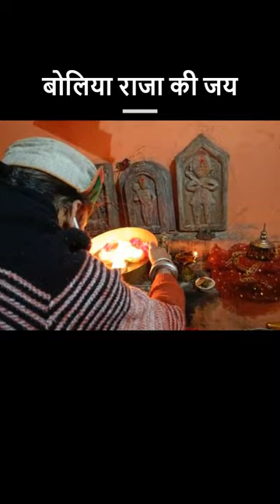बेकेडा खाल की एक श्याम चन्दन गिरी नाग बौल्या राजा के नाम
Video from rajendrasgh1962